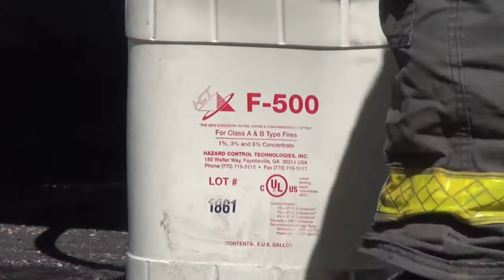Rollover Crash at Euclid Avenue and Scottvale Ave Arlington Heights